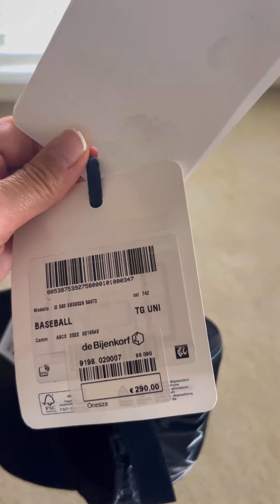What MONCLER pieces I got from Amsterdam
I bought only 2 pieces, the baseball hat and the hoodie. I couldn’t buy more as their are no more suitcase space. They Ep do for now!